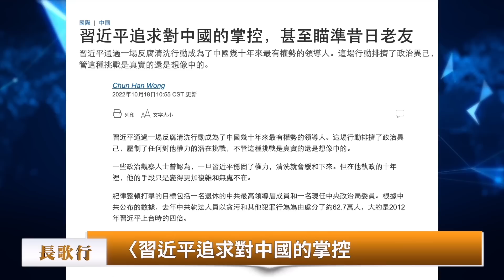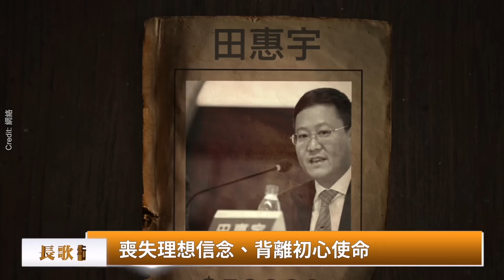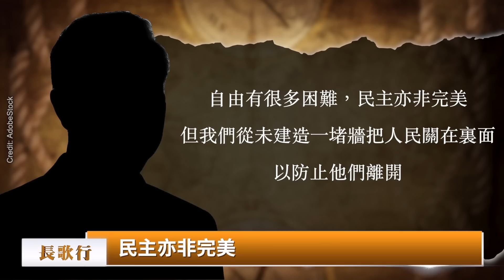20大驚人内幕 王岐山妻侄姚慶被抓 習近平要動老王？肯尼迪歷史演講振聾發聵